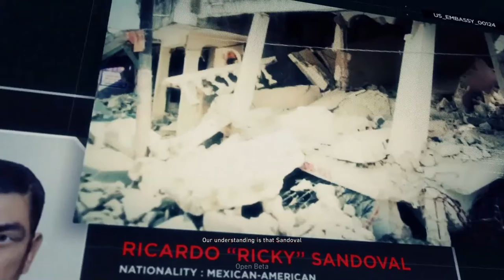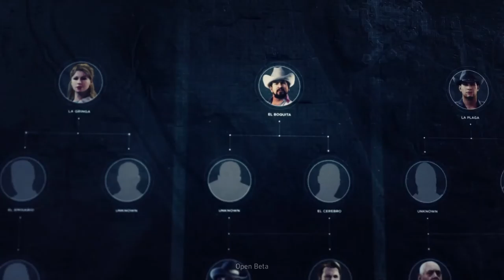Driving like GTA V | GHOST RECON WILDLANDS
Playing Tom Clancy Ghost Recon, first impression the game is a Mixture of GTA V and Far cry. My Girlfriend and a friend played a little bit in this game play.